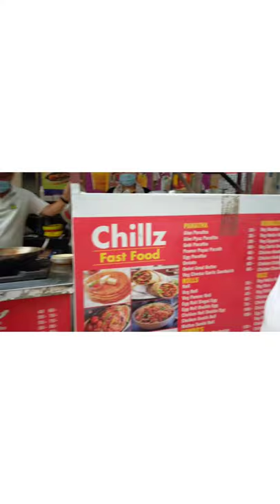We went to chakarpur market Gurgaon ✌️vlog4